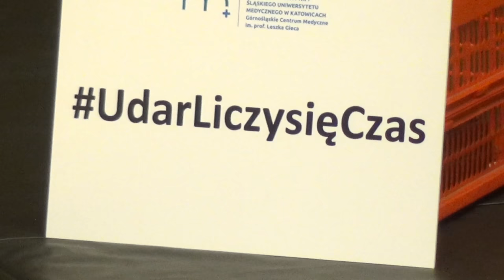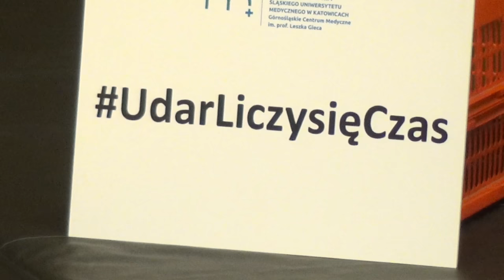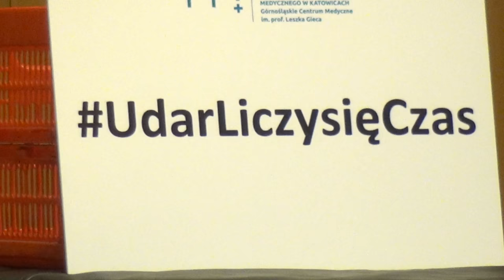Udar. Co robić? Rr hab. n. med. Anetta Lasek-Bal. Spotkania Medyczne im. K. Bochenek.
Gościem spotkania nt. udaru, które poprowadziły Anna Sojka z Radia Katowice i Agata Pustułka z Dziennika Zachodniego, jest neurolog, dr hab. n. med. Anetta Lasek-Bal.